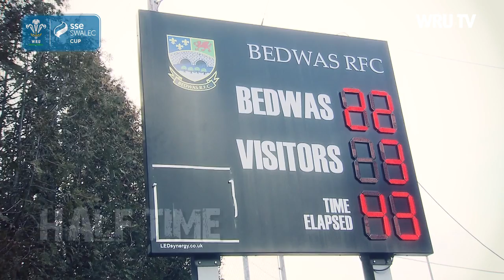SSE SWALEC Cup: Bedwas v Cardiff Met| WRU TV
Principality Premiership side Bedwas and SSE SWALEC Championship side Cardiff Met battled it out in the SSE SWALEC Cup as both sides attempted to reach the quarter-finals of the competition and move one step close to playing at the Millennium Stadium.